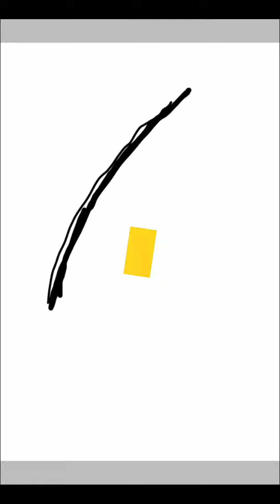Beauty time lapse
Presenting the beauty ..hope u will like it
Digital art